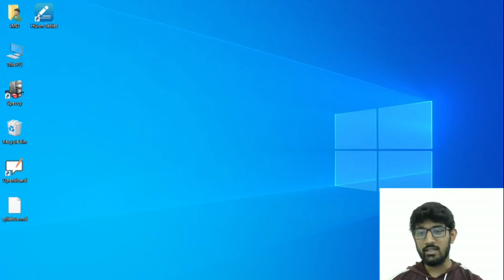Microservice Architecture | System Design for Noobs